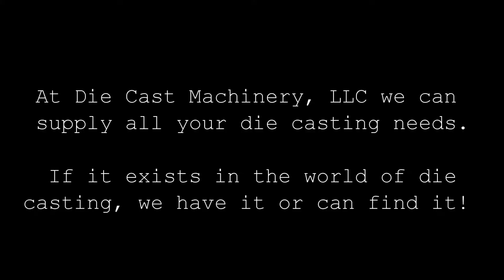Used Falcontrol Melting and Holding Furnace. DCM 2035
Used Falcontrol aluminum Melting/Holding Furnace, 400 pound per hour aluminum, this machine was new in 2008.

Die Cast Machinery, LLC specializes in the sale of all items used in high pressure aluminum, zinc, magnesium and brass die casting factories. This includes used Aluminum, Magnesium and Zinc melting and holding furnaces, manufacturers include: Lindberg, MPH, Striko, Dynarad, Westofen, Modern, Thermtronix, Cal-Miser, Stotek, FW Schaefer and many more. Furnace types include Shaft, Tower, reverberatory, barrel, immersion tube and dosing units which can be heated with natural gas, propane, oil or electrically.